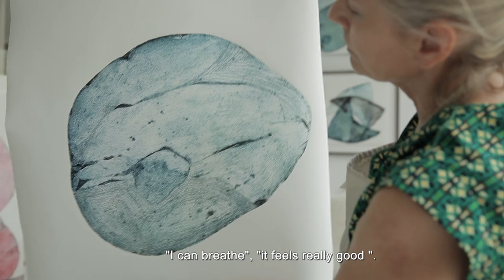THE SOUL OF NATURE BY TATJANA LABOSSIERE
L'âme de la nature. Oeuvre d'art unique, monotypes d'une artiste à Paris, femme artiste,  atelier  Paris 14ème,  création, couleurs et transparences, oeuvres sur papier, artwork on paper, monotype printing, transparency of colors.